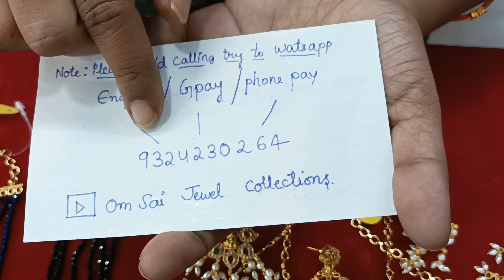latest imitation jewelry collection at lowest price....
latest imitation jewelry@omsaijewelcollections9248 kukatpally